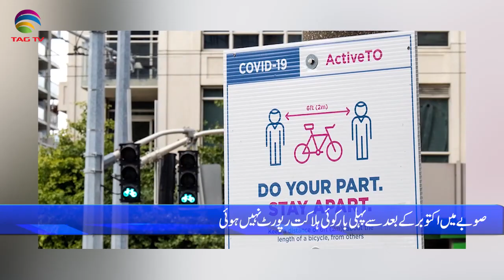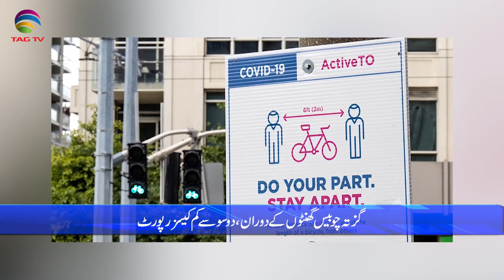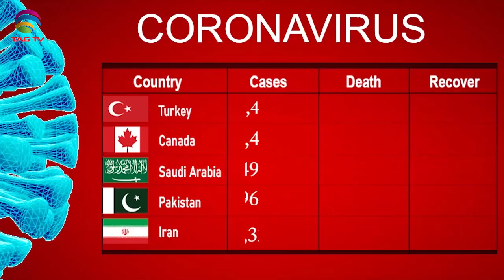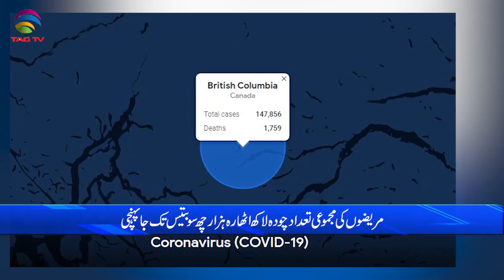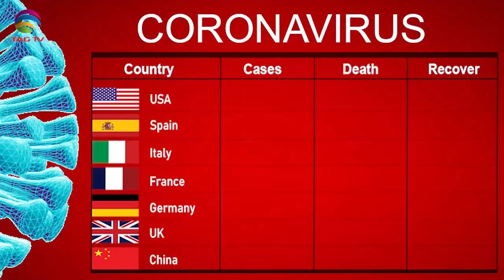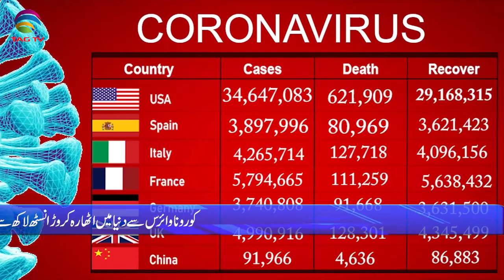International & Canadian News Bulletin in Hindi/Urdu - July 8, 2021